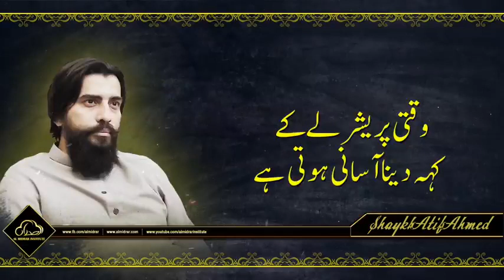Shaikh Atif Ahmed motivational speech - ترقی کے تین اصول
Shaikh Atif Ahmed is a motivational speaker & Islamic scholar of Pakistan.